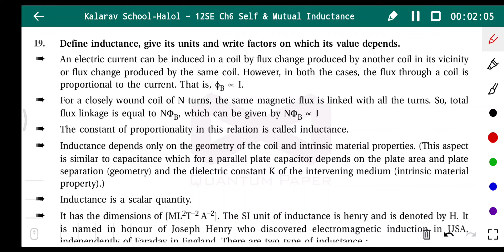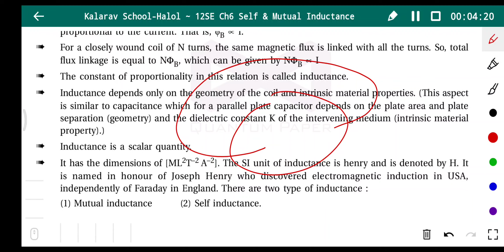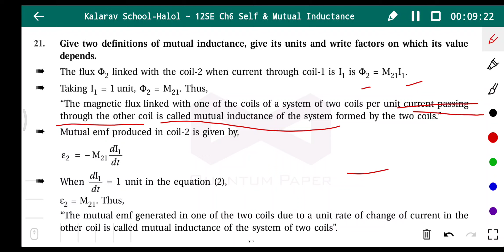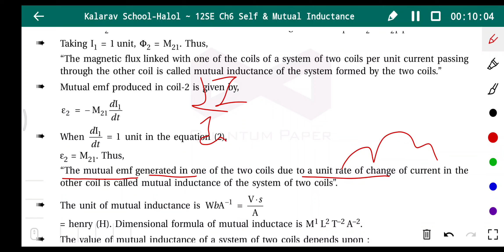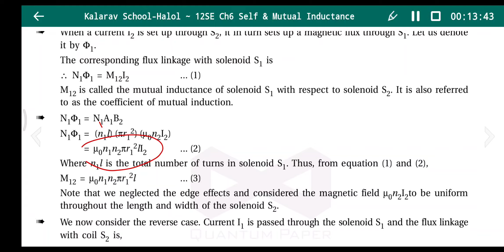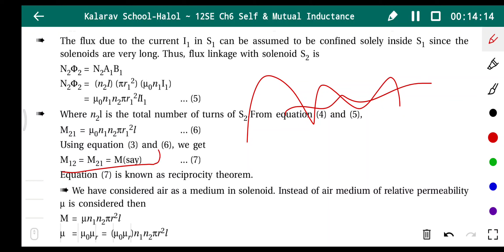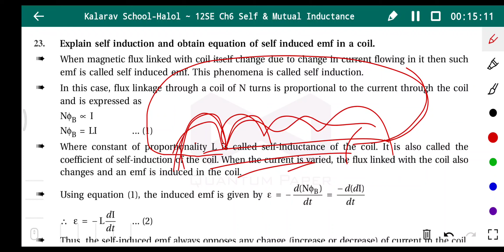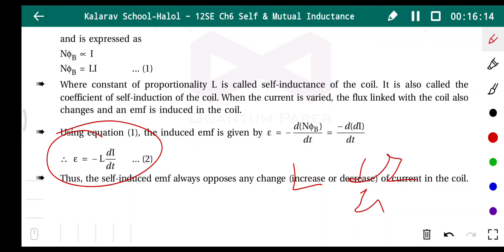12th Sci EM Physics Ch 6 Self & Mutual Inductance